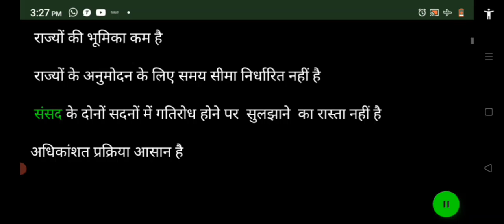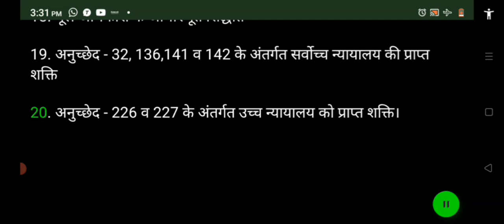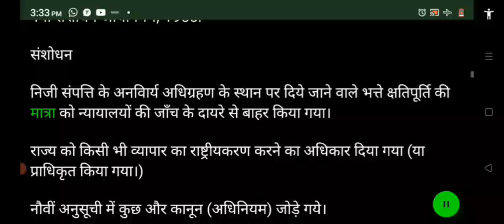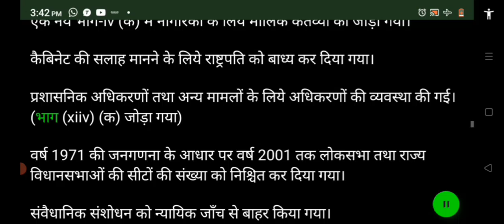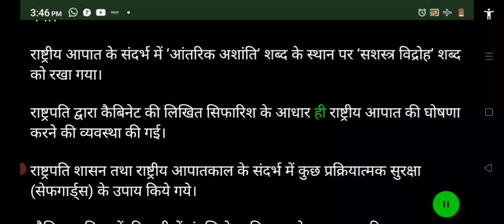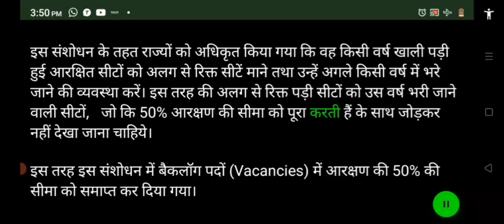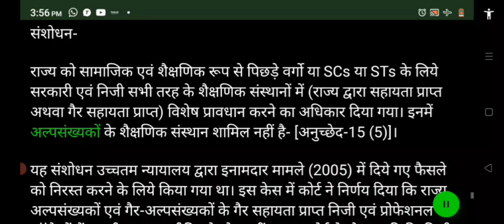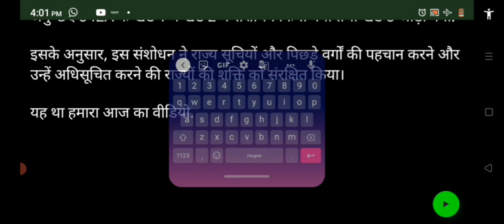10 संविधान संशोधन प्रक्रिया एवं महत्वपूर्ण संशोधन भारतीय संविधान और राजव्यवस्था